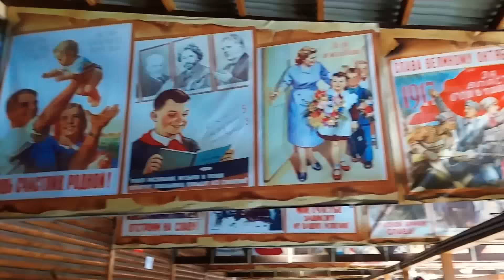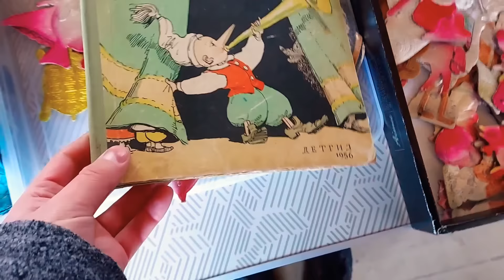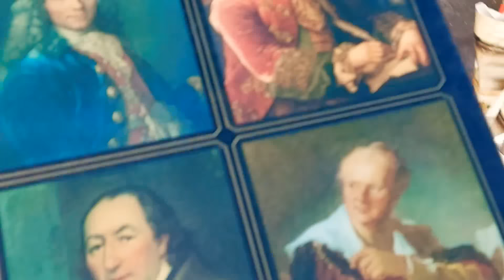Блошиный рынок Вернисаж , море интересных находок ! Иван Рыбников дизайнер , блогер.